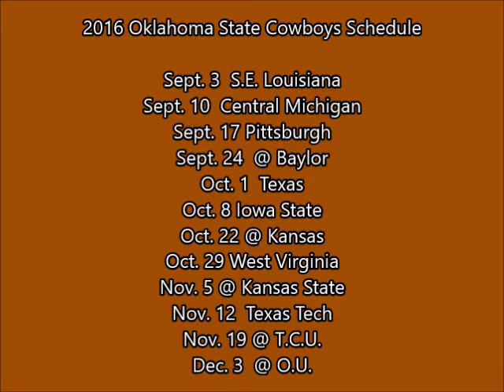2016 Oklahoma State Cowboys Preview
Time now to head to Stillwater, OK for my 2016 College Football Previews: the Big XII and the Oklahoma State Cowboys.  With the addition of Barry J. Sanders, does head coach Mike Gundy finally have what he needs, to be a better running team?  Can O.S.U. QB Mason Rudolph continue to pick defenses apart?   Will WR James Washington remain a lethal deep threat?  Can the Poke Defense continue to get pressure on the QB, despite losing both DE's?